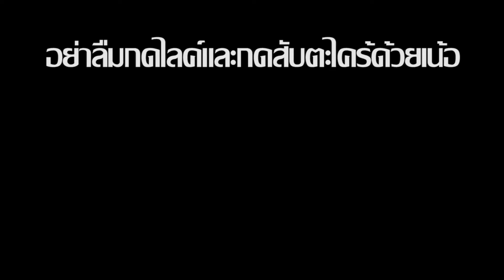Kylian Mbappe 1